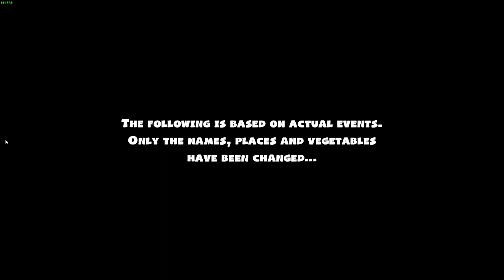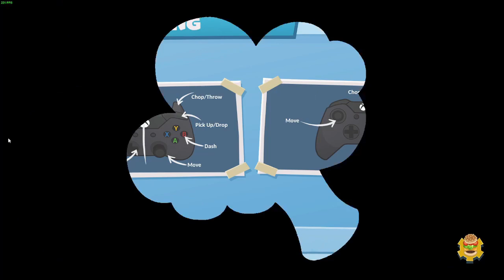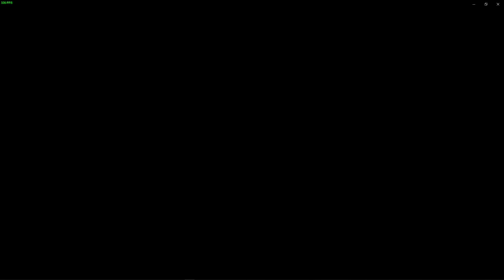Overcooked Chaos A Hilarious Kitchen Adventure With Encom Kernel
in this video me and Encom Kernel play the video game overcooked